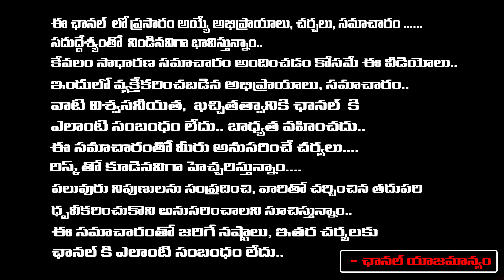కేటీఆర్ కి లోకేష్ ఫోన్ | Nara Lokesh Call to Minister KTR Abou Chandrababu Arrest | Bharadwaja Talks